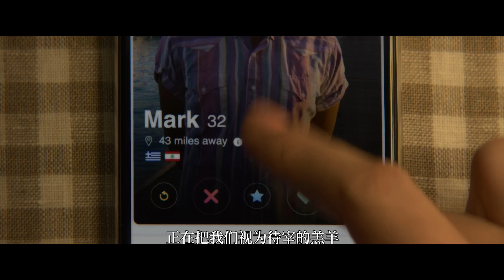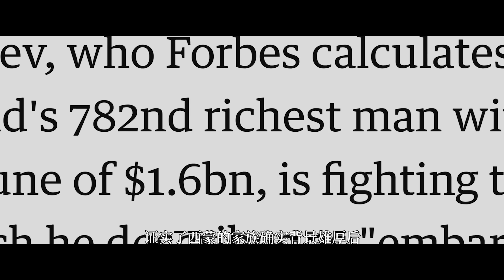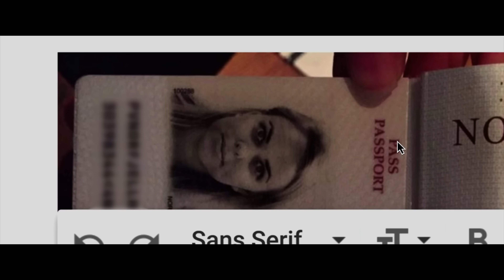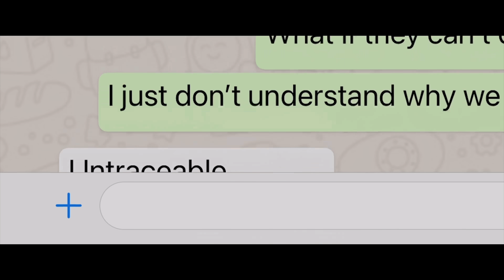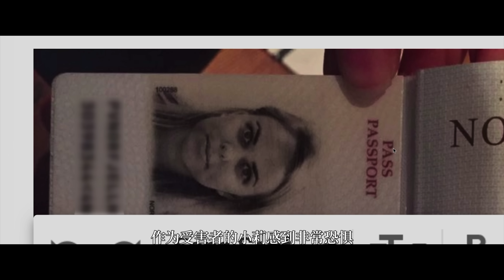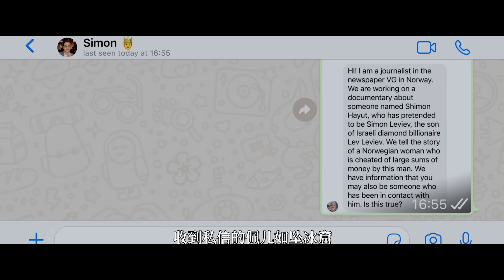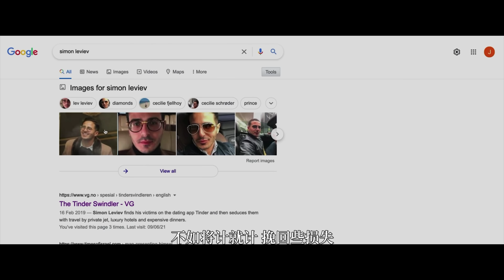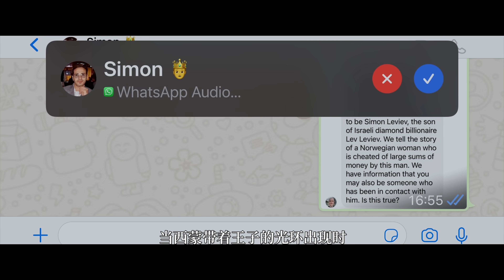美女杀猪盘！先骗色，再骗钱。跑车+名表加持，让女人心甘情愿打钱。伪富二代的诈骗人生。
手指不断滑过屏幕……在网上寻找真爱并不容易，所以当塞西莉刷到一位英俊风流的亿万富翁时，她简直不敢相信，实际见面后真人也符合她的理想。但一切终究是黄粱一梦，当她发现这个国际商人满嘴谎言时，为时已晚。他骗走了她的一切。
大家好，我是数根朽木
所有bgm请看最后几秒钟的列表
不接任何商业合作，谢谢理解。